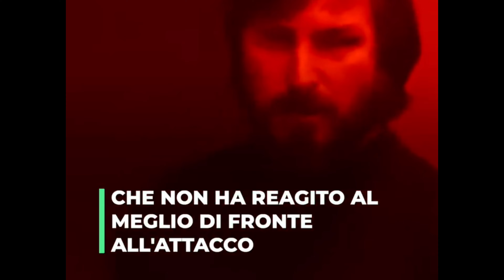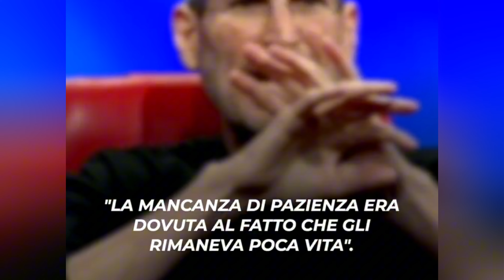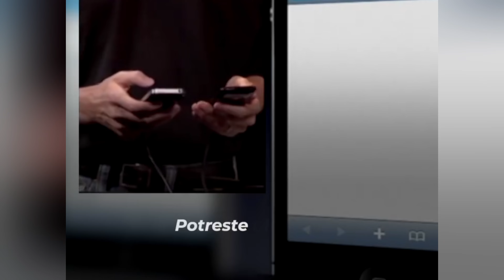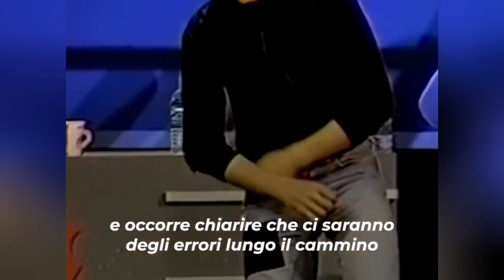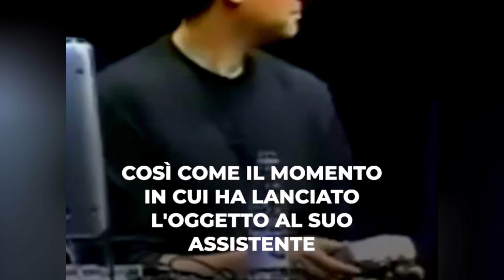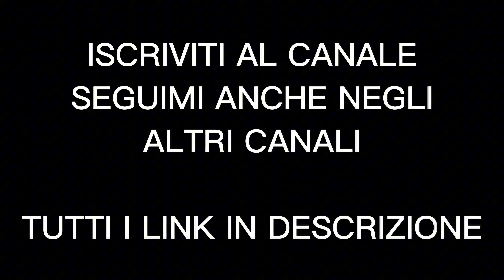Quando Steve Jobs fu Messo in Difficoltà da un Ragazzo Qualunque del Pubblico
DESCRIZIONE VIDEO: Steve Jobs, il fondatore di Apple, fu measo in ridicolo da un ragazzo durante una conferenza con migliaia di persone.

Link Video: